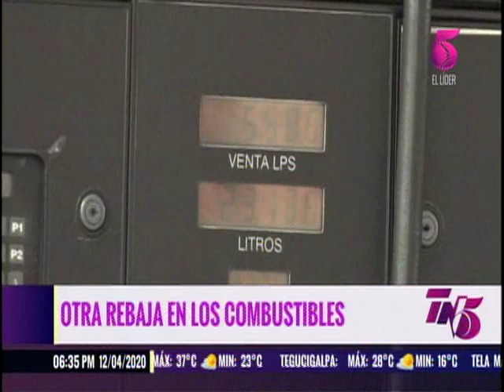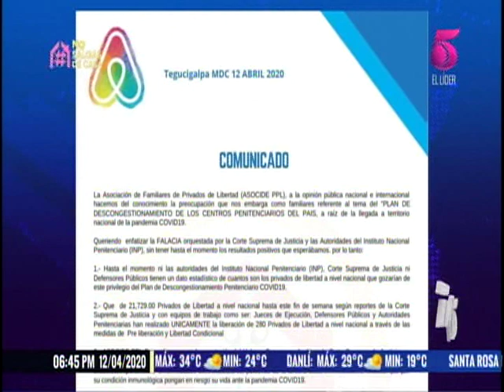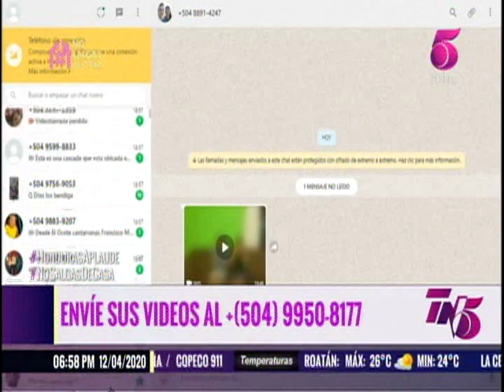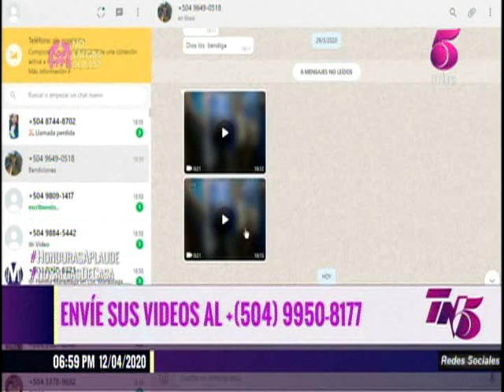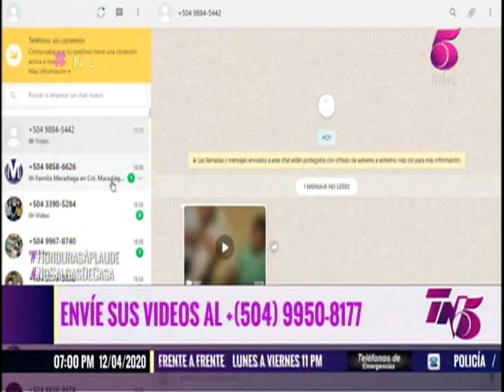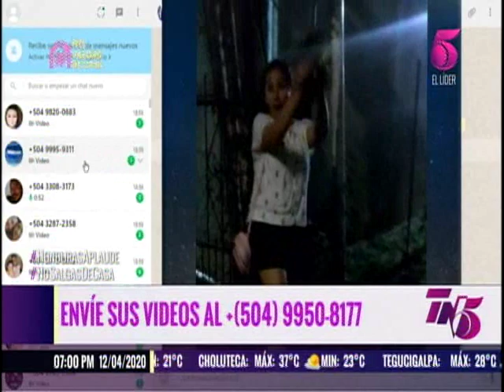Tn5 Dominical 12 de Abril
Encuentra más programas de “Tn5 Dominical” en la sección TVC PLAY ingresando al siguiente